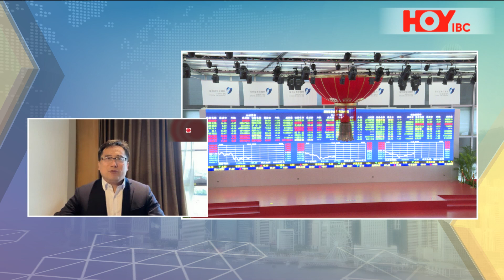「財經點評」：白酒股未來投資邏輯是什麼？@楊德龍 香港國際財經台 HKIBC#20240530#